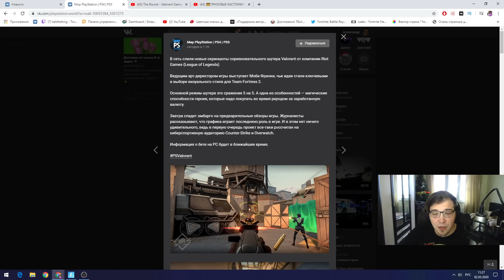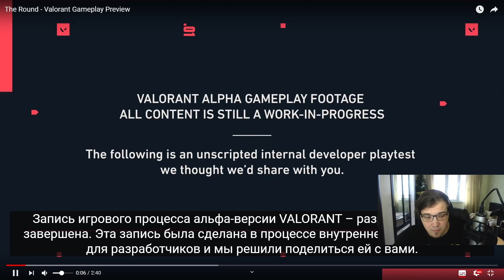100 ПРОЦЕНТНЫЙ УБИЙЦА ФОРТНАЙТ! СЛИВ ГЕЙМПЛЕЯ VALORANT! ИГРА ПРОДЖЕКТ А 2020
Разверни меня:3

👑ТЕГ АВТОРА - TOPKEK

📝Скрины покупок кидать в предложенные новости группы вк

100 ПРОЦЕНТНЫЙ УБИЙЦА ФОРТНАЙТ! СЛИВ ГЕЙМПЛЕЯ VALORANT! ИГРА ПРОДЖЕКТ А 2020